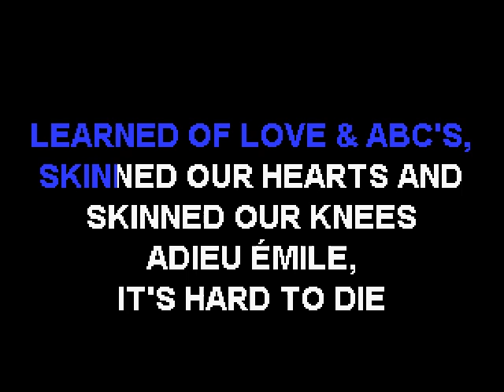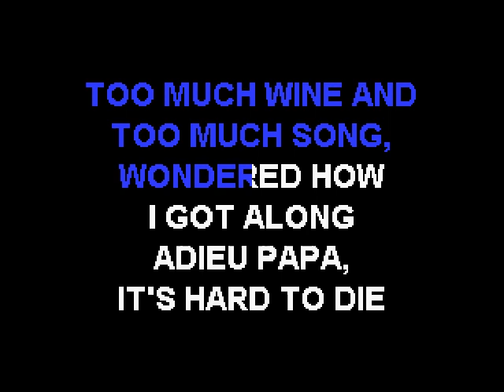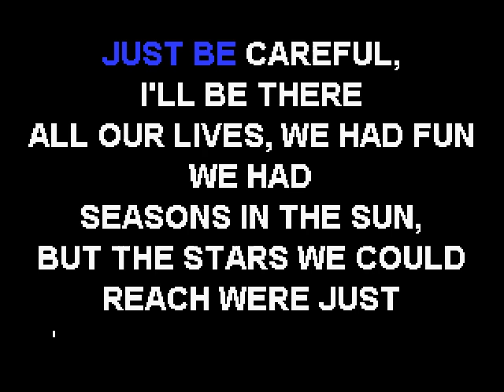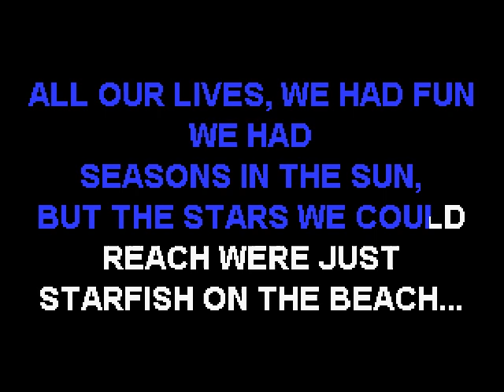Beach Boys - Seasons In The Sun - Sofa King Karaoke